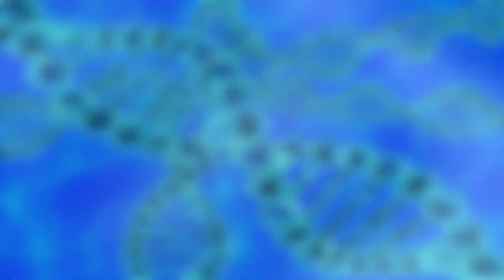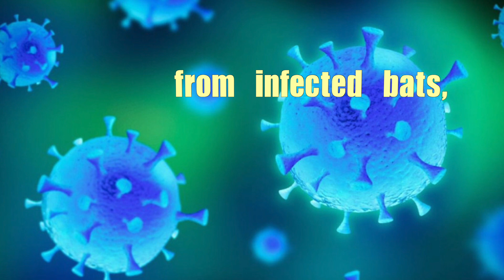8 Deadly Diseases that are spread by Animals & Pets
Here are the list of diseases that were spread from animals to humans by pets, meat & Milk. includes Swine Flu,Rabies,Rat Fever,Plague,Corona virus.